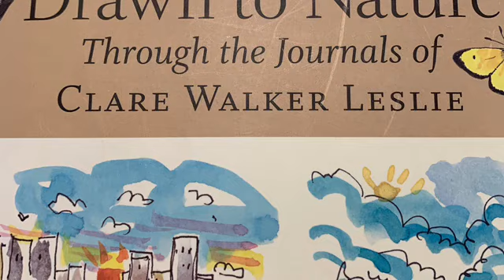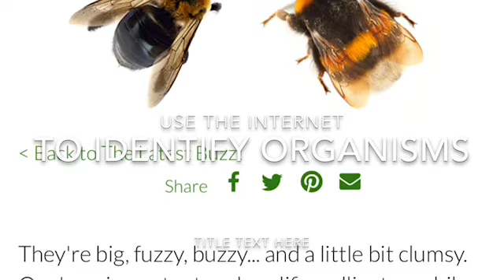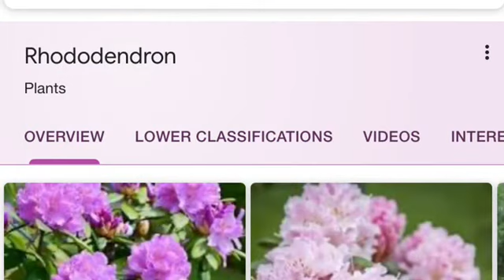Nature Journal 1